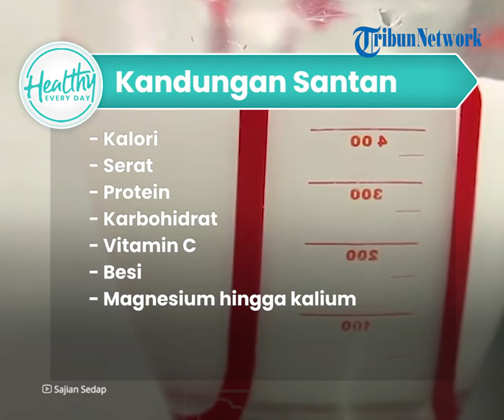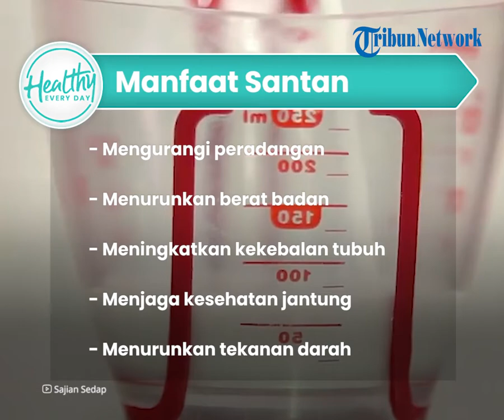Meningkatkan Kesehatan Jantung dengan Konsumsi Santan, dari Kandungan Asam Laurat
TRIBUN-VIDEO.COM - Masakan bersantan umumnya mudah di jumpai di Indonesia, seperti opor ayam hingga gulai

Meskipun memiliki rasanya yang lezat dan gurih ternyata makanan santan memiliki tingkat kalori yang tinggi.

Meskipun makanan bersantan seringkali dianggap sebagai makanan yang tidak sehat.

Namun ternyata mengonsumsi makanan bersantan juga bermanfaat untuk kesehatan tubuh.

Santan ini berasal dari hasil pohon kepala yang bertekstur lembut seperti krim.

Ada beberapa kandungan dari santan, yaitu:

- Kalori

- Serat

- Protein

- Karbohidrat

- Vitamin C

- Besi

- Magnesium hingga kalium

Dengan berbagai kandungan di dalamnya, ternyata santan memiliki manfaat untuk kesehatan, di antaranya:

- Mengurangi peradangan

- Meningkatkan kekebalan tubuh

(Tribun-Video/ TribunKesehatan)